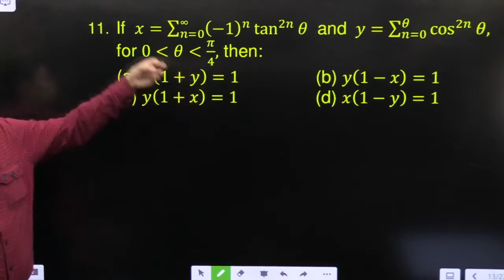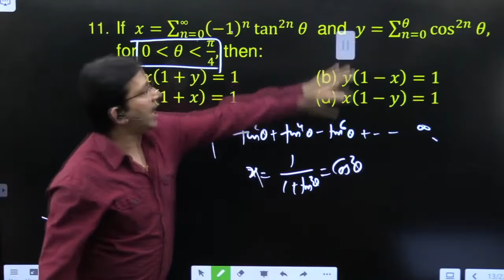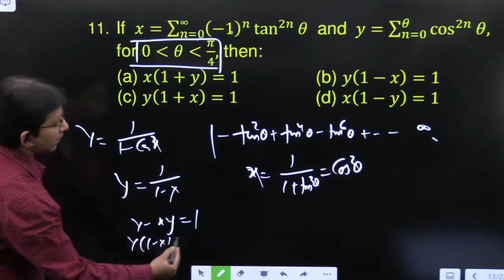If x=∑_(n=0)^∞▒〖(-1)^n tan^2n⁡θ 〗 and y = ∑_(n=0)^θ▒cos^2n⁡〖θ,〗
If x=∑_(n=0)^∞▒〖(-1)^n  tan^2n⁡θ 〗
and y = ∑_(n=0)^θ▒cos^2n⁡〖θ,〗

Description:
1. Sequences, 2. Series, 3. Arithmetic progressions, 4. The sum of an arithmetic series, 5. Geometric progressions, 6. The sum of a geometric series, 7. Harmonic series HP, 8. The sum of a harmonic series HP,
A.P., G.P., H.P., AP series, GP progressions, HP progressions, The sum of an arithmetic series AP, The sum of a geometric series GP, The sum of a harmonic series HP,
JEE previous year's question's solution, class 11 algebra solutions, class 12 algebra solutions,